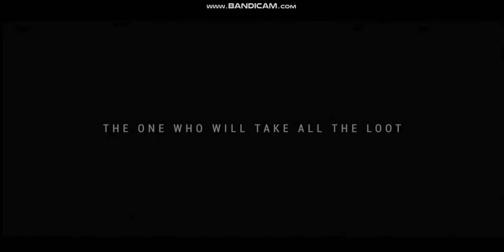Season 7 Update Teaser - Last Day On Earth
Hello Guys,Today I Hear The LdoE Channel Just Uploaded This Clip About Season 7,It Has New NPC,Armor,And Weapons. Good Luck Surviver Be Prepare!